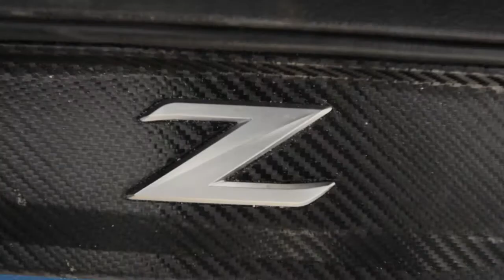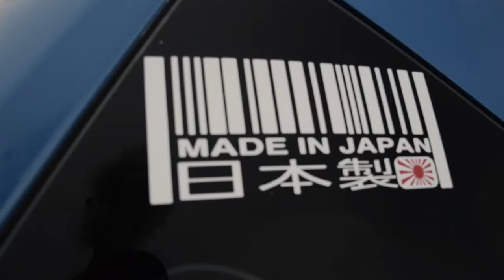My new CAR REVEAL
Hey guy, sorry ive been kind of ghost lately but school and work have been pretty much consuming life for the past while but im def trying my best.

Leave a like on the video of you enjoyed it and shit even comment if you'd like.